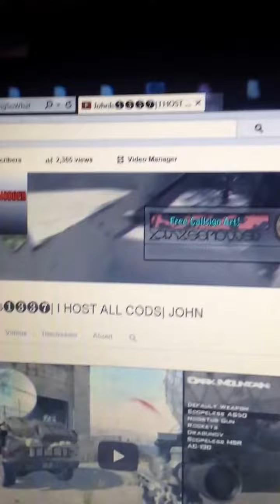Trophy Services (PS3)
I Am Now Doing Trophy Services!
Sorry For Quality.
Skype: CinemaScopezZ
 (This applies to everyone/company watching this video) READ:
The video contains no game audio and no claimable visuals therefore under no terms can this video be removed.